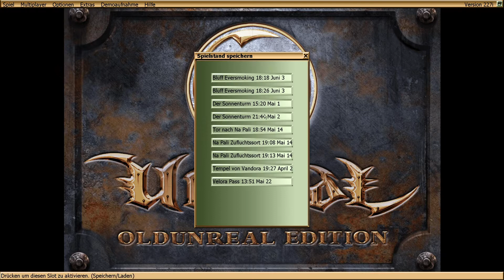Unreal #29 - Das Gefängnis und Abwasserkanäle - Let‘s Play on Linux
Let‘s Play von Unreal (Linux)

In diesem Retrogaming Lets Play schauen wir uns den klassischen 3D-Shooter Unreal von 1998 an.